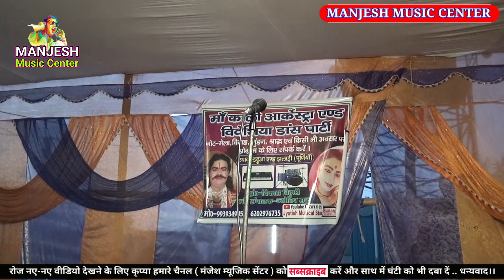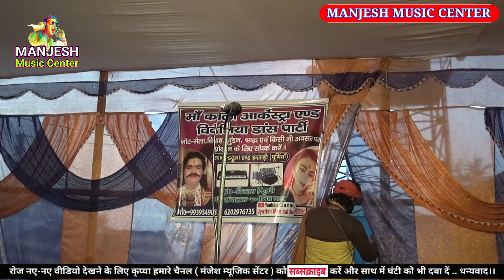अंगिका मैथिली नाच!Angika nach Nachprogram//गोपी चंद की kahani Maithilinach 2024new